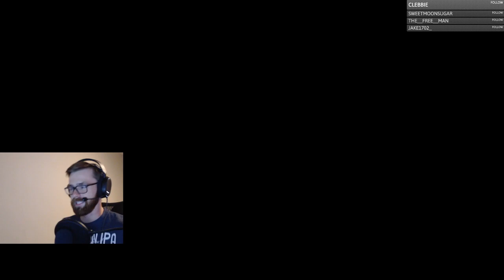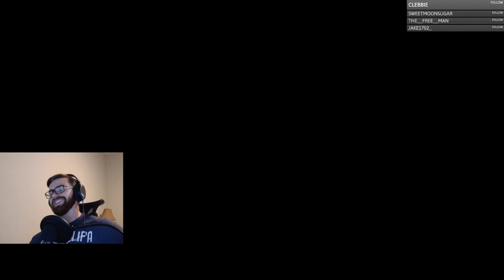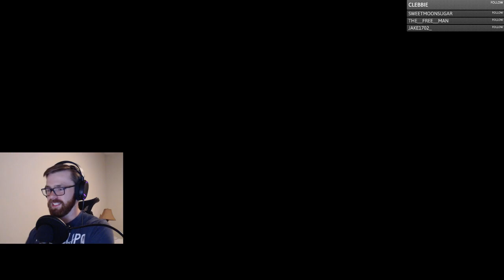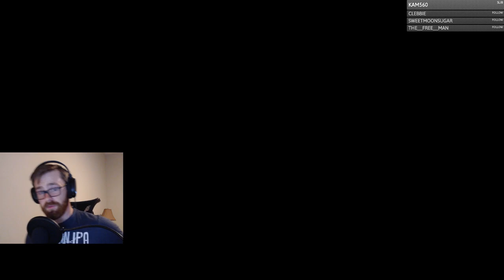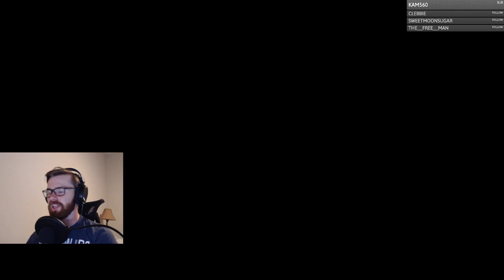Morrowind Playthrough: You're a Wizard, Larry! | Mage Playthrough Part 10 | Broadcast on Twitch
Morrowind Playthrough: THE END IS NIGH!!! Super happy with this mage run. First time I have finished this game in many years. Thanks to everyone who stopped by to watch at any point! We finished up the stream with some viewer requests and started Tribunal.

Mods List:
Morrowind Overhaul - Sounds and Graphics
Better Dialogue Font
Real Signposts
Morrowind Graphics Extender

Have a killer day!

CoffeeNutGaming is a part-time twitch streamer and full-time video game fan who started to play video games as early as five and developed a passion for gaming when he encountered his first role playing game at the age of seven. On that faithful day he got stuck inside the Census Office in The Elder Scrolls III: Morrowind while gaming with his brother in their parent's basement and a way of life was forged. Since then, he has grown into an obsessive caffeine addict, and a stickler for the finer things in all made-up fantasy worlds and gaming universes. CoffeeNut is also a Dungeon Master with seven years of experience in Dungeons and Dragons Fifth Edition, and also has player experience in both Advanced Dungeons and Dragons 2nd Edition, Dungeons and Dragons 3.5 Edition, and Dungeons and Dragons Fifth Edition. He enjoys chatting with viewers on his stream, spending time with his chihuahua, listening to metal, and, most of all, making people smile. He hopes that you StayJittery.